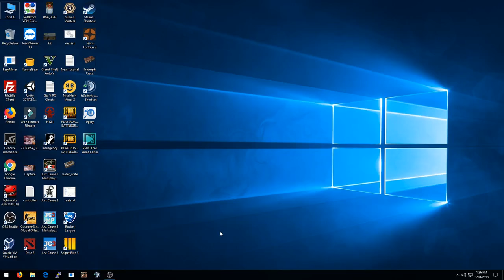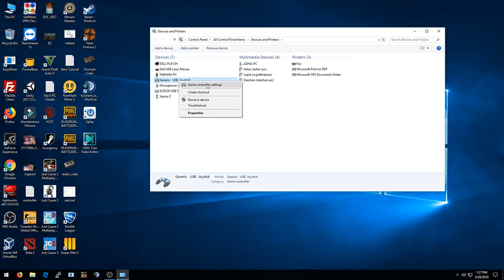Universal Joystick Driver for Windows 7, 8, 10, and 11 (2024) | Best Joystick? : (Read Description)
Hello Guys!
In this video i have shown that how to download and install a universal joystick driver and also how to connect controller to PC, this joystick driver works for most joysticks for PC and removes "Generic USB Joystick" Error from all Windows operating systems. Also fix the error of "USB Device Not Recognized" for joystick.

Best Joystick on Amazon:  Razer Wolverine V2 Chroma Wired Gaming Pro Controller for Xbox Series X|S, Xbox One, PC: RGB Lighting - Remappable Buttons & Triggers - Mecha-Tactile Buttons & D-Pad - Trigger Stop-Switches - Black

Best Budget Controller on Amazon :  PDP Wired Game Controller - Xbox Series X|S, Xbox One, PC/Laptop Windows 10, Steam Gaming Controller - Perfect for FPS Games - Dual Vibration Videogame Gamepad - White Camo / Camouflage

Best Flight Simulator Controller on AMAZON : Turtle Beach VelocityOne Flight Universal Control System - Xbox Series X & Xbox Series S, Xbox One & Windows 10 & 11 PCs with Yoke Handle, Throttle Quadrant, Trim Wheel & Rudder Controls

Best Budget Flight Simulator Controls on Amazon : Thrustmaster T-Flight Hotas One (XBOX Series X/S & XOne and Windows)

0:00 Before Joystick Driver Installation (generic USB joystick driver windows 10)
0:24 Joystick Driver Download Link
0:46 Installing Universal Joystick Driver
1:02 Testing Joystick Driver

PC SPECS :
Case : Cougar Gemini S (Silver) @
Motherboard : MSI Z790-A PRO WIFI @
RAM : ADATA 4800MHZ 16 GB DDR5 @
Processor : Core i7 14700K @
Graphic Card : RTX 3070 Aorus Master LHR @
Display : Dell 24 Monitor | P2414H
CPU Cooler : ID COOLING ZOOMFLOW 360 XT @
SSD : XPG SPECTRIX S40G 512GB
Hard Drives : Seagate 1 TB ST31000528AS + Seagate 3 TB ST3000DM008
Mouse : Bloody J95s (1250 DPI)
Keyboard : Corsair Strafe RGB
Headphones : Redragon SIREN 2 H301
Dedicated Mic : None
Web Cam : None
Controller/Joysticks : Pokemon go controller and joystick Xbox one and local dual shock USB joystick

Download Link of Universal Joysticks Driver for Windows 7, 8 and 10